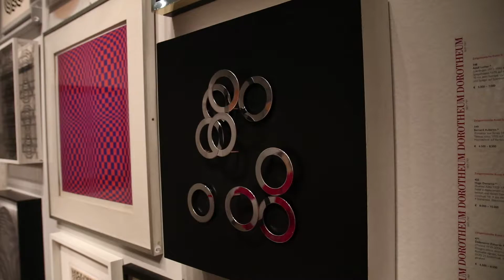Dorotheum Exhibitions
One of the great things about Dorotheum is its ability to transform! Our exhibition rooms are always changing as we display auction lots from our 40 departments. This video was made during a contemporary art exhibition! Come by for a visit, we're open to the public 6 days a week!